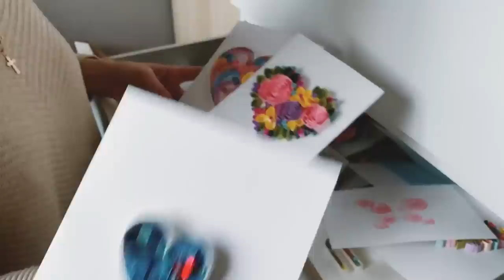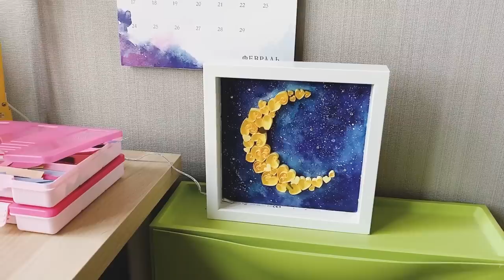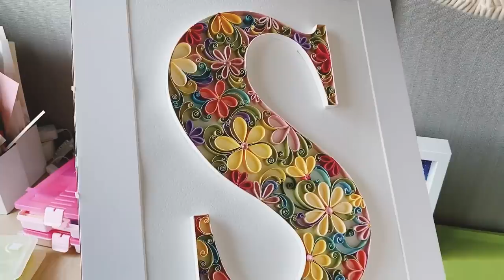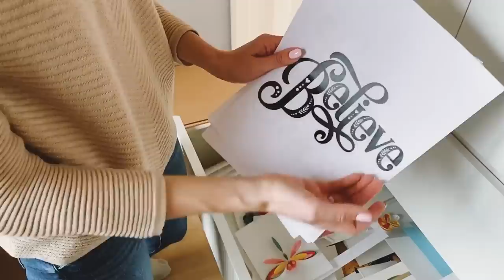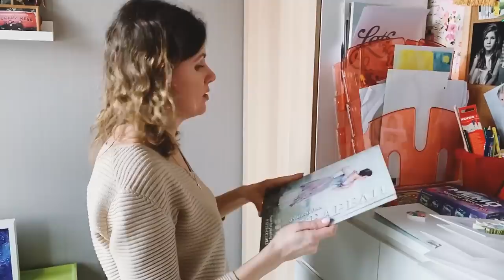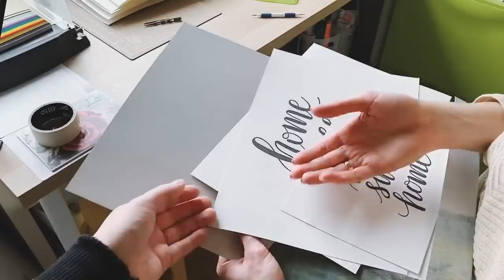БОЛЬШИЕ продажи рукоделия на Etsy. Обзор рабочего места КВИЛЛИНГ мастера (отправка работ заграницу)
БОЛЬШИЕ продажи рукоделия на Etsy. Обзор рабочего места КВИЛЛИНГ мастера.

Привет! Сегодня сделаем обзор рабочего места Светы - мастера по квиллингу. Несколько лет назад она увлеклась квиллингом, открыла свой магазин на etsy и когда стали большие продажи, Света уволилась с работы и посвятила себя этому виду рукоделия. Сейчас она зарабатывает в два раза больше, чем на прошлой работе. И может с уверенностью сказать, что доход с рукоделия это хорошая помощь семье.
Рабочее место квиллинг мастера это небольшая комната в своем доме, рабочий стол находится у окна, а за спиной комод из икея хранит бумагу для квиллинга. Стол Света соорудила сама из стеллажа икеа и большой столешницы. А муж Светы из настольной лампы сделал штатив для телефона, так она снимает мастер-классы по квиллингу, которые тоже продает на etsy.
Основной инструмент рукодельницы по квилингу - резак для бумаги, на нем она нарезает дизайнерский картон для создания контурной работы. Клей самый обычный - из строительного магазина.
Свои работы Света отправляет заграницу, картины, оформленные в рамку, отправляются в разные страны почтой России, есть и постоянные заказчики, которые готовы оплачивать дорогую доставку курьерской службой.
У Светы двое детей, работая дома она многое успевает, при этом занимается любимым делом.

Хотите узнать как продавать на etsy? Пишите в комментариях и Света вам ответит.

Видео о рабочих, творческих уголках. Как обычные люди зарабатывают на ручном труде и умещают рабочее место в маленьких квартирах: обзоры и интервью.

Хотите стать героем? пишите на почту (для жителей СПБ)